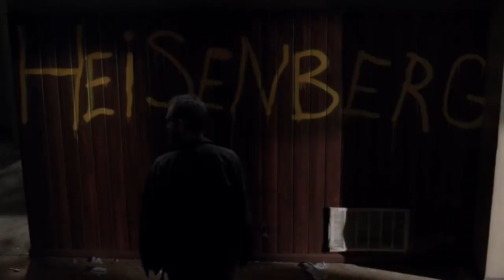Breaking Bad || It's Over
WARNING: MAJOR SPOILERS, VIOLENCE
Song: It's Over
Artist: Civil Twilight

Alright so I'm on a bit of a roll when it comes to videos right now. So expect a bunch of videos more frequently! So this video is just kind of my take on the emotional side of Breaking Bad. Hope you all enjoy! :)